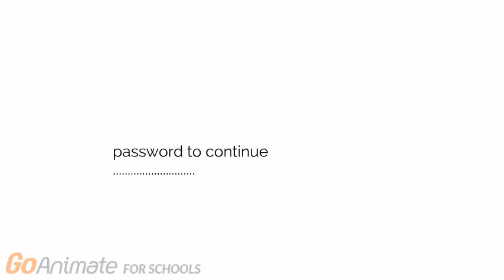Harrys Dad Facebook Account Deativated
You are grounded for Life